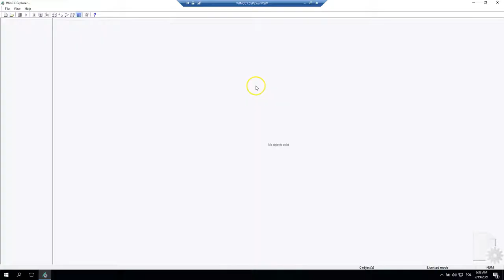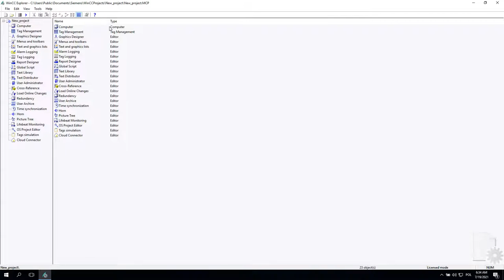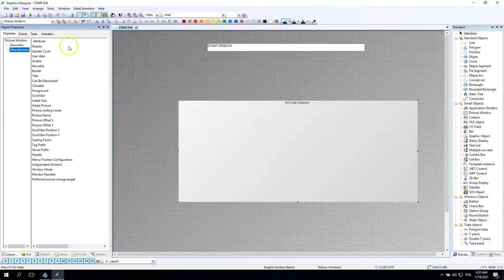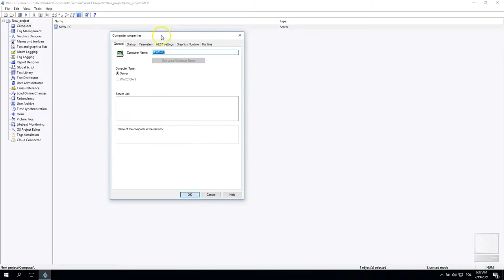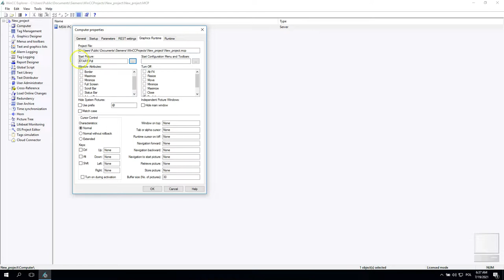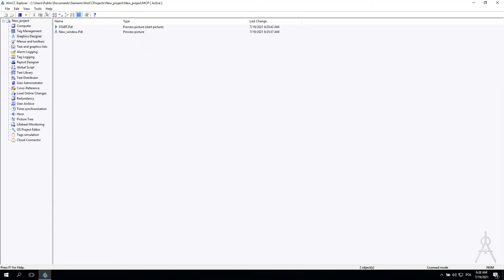Start picture not found. Please configure the desired start picture. WinCC V7 Tutorial #65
When i start the runtime I get this:
"start picture not found. please configure the desired start picture"